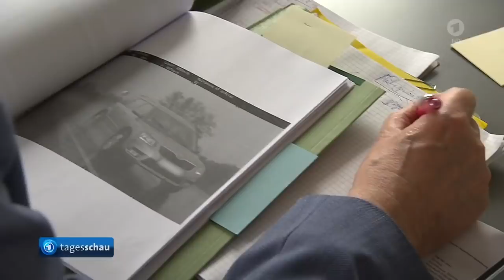tagesschau 20:00 Uhr, 18.07.2020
Themen der Sendung:

00:20 EU-Sondergipfel zu Corona-Hilfspaket: Neuer Vorschlag von EU-Ratschef Michel,

03:49 UN-Generalsekretär Guterres fordert "neues globales Abkommen“,

06:07 Chaos Bußgeldkatalog,

08:32 Wirecard,

09:07 Im ostrussischen Chabarowsk demonstrierten nach Medienangaben Zehntausende gegen die Regierung,

09:39 Trauer um US-Bürgerrechtler John Lewis,

11:55 Brände Sibirien,

13:45 Staatsanwaltschaft ermittelt wegen Brandstiftung nach Großbrand in der Kathedrale von Nantes,

14:13 Die Lottozahlen,

14:32 Das Wetter